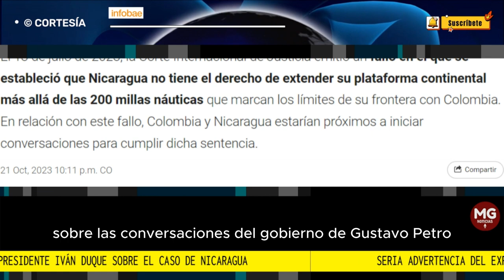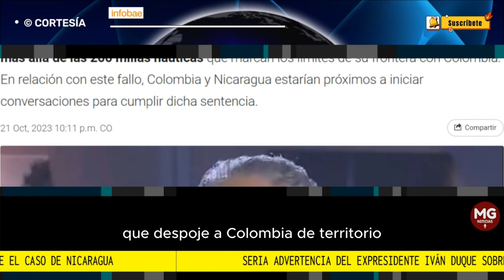ALERTA ⚠️ SERIA ADVERTENCIA EXPRESIDENTE IVÁN DUQUE SOBRE EL CASO NICARAGUA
Iván Duque se pronunció sobre el caso de Nicaragua y aseguró que el Gobierno de Gustavo Petro estaría “pasando la Constitución”
El expresidente hizo el pronunciamiento luego de que se anunciaran las conversaciones entre el Gobierno de Colombia y Nicaragua, en busca de cumplir la sentencia de la CIJ.
FUENTE INFOBAE